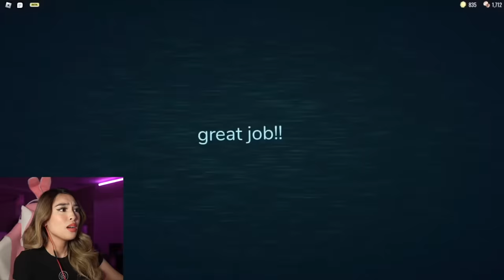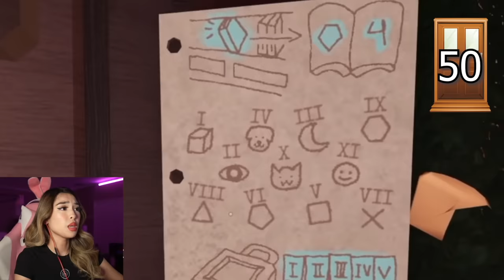KAT PLAYS ROBLOX DOORS (SUPER HARD MODE)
Today I played ROBLOX DOORS SUPER HARD MODE on private servers (SOLO)! This is the NEW APRIL FOOLS UPDATE on Roblox Doors! Watch me encounter new entities, meet Jeff the Killer, run from Seek, escape from Figure in the library, and attempt to get to Door 100.

Enjoyed ROBLOX DOORS SUPER HARD MODE?

FOLLOW KAT!